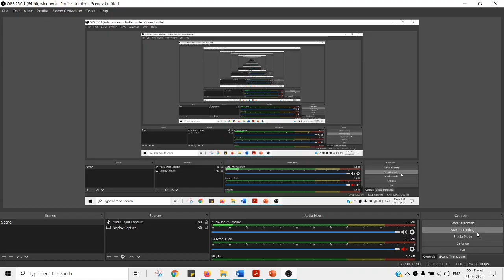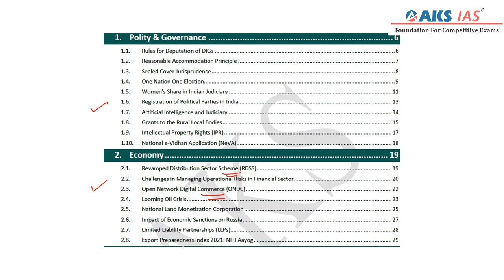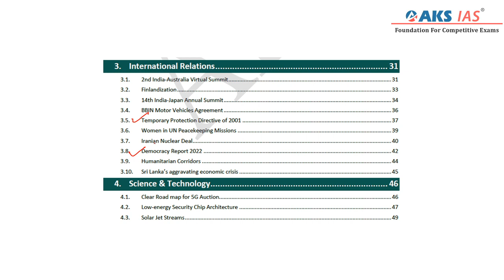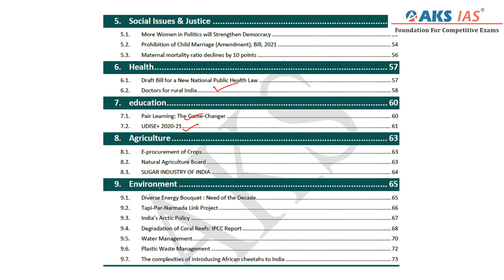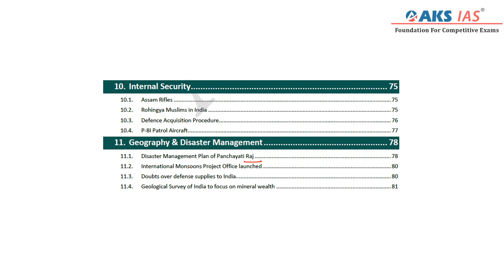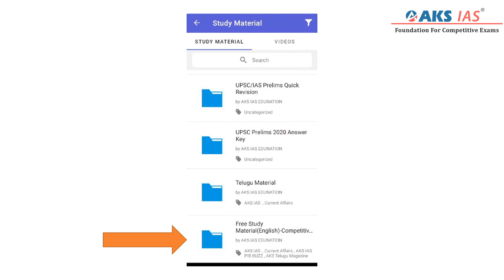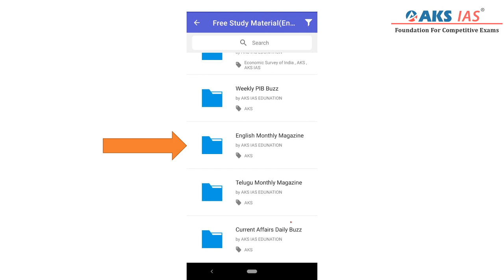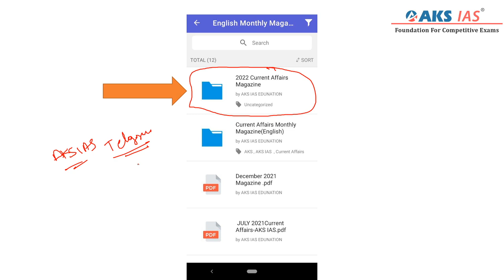AKS IAS Current Affairs Magazine - English Medium | April 2022 | UPSC|APPSC|TSPSC